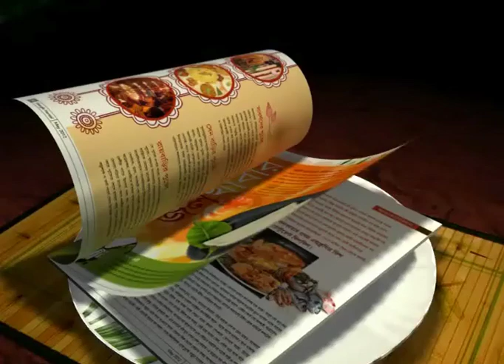EXCLUSIVE INTERVIEW OF FORMER SRI LANKAN BATTING MAESTRO SANATH JAYASURYA..